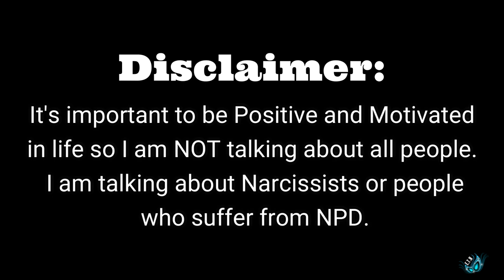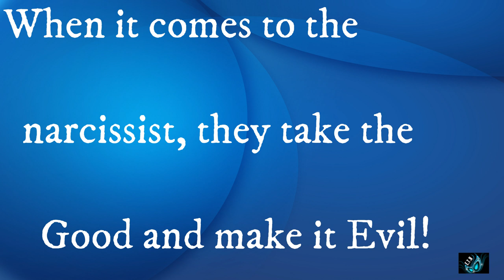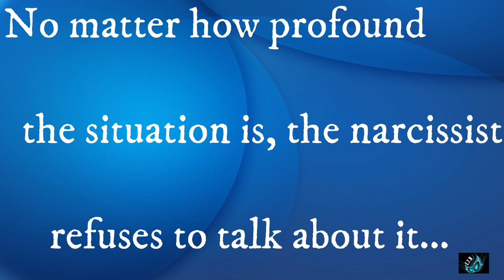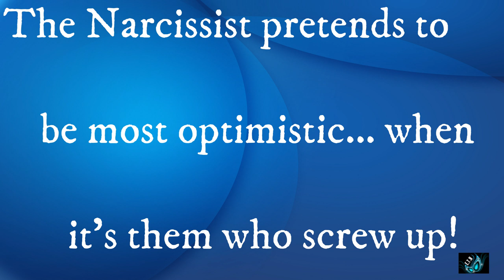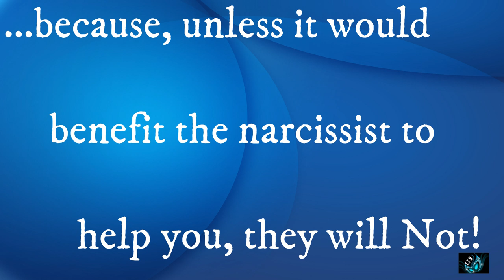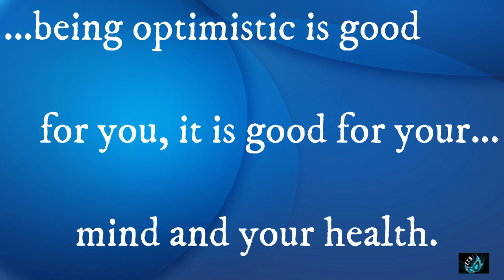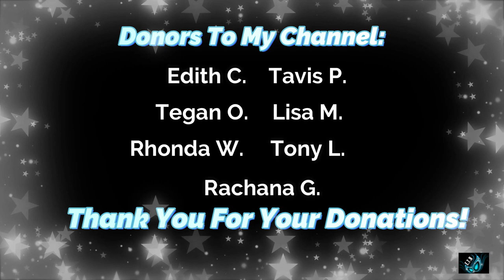Are Narcissists Really Optimists